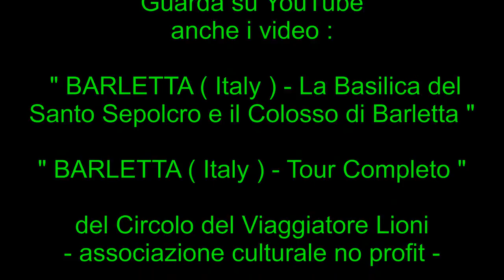BARLETTA ( Puglia - Italy ) - LA CATTEDRALE e IL CASTELLO - The Cathedral and the Castle -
Barletta e' un comune italiano di 94 795 abitanti,capoluogo, insieme ad Andria e Trani, della provincia di Barletta-Andria-Trani in Puglia.Il territorio comunale fa parte del bacino della valle dell'Ofanto e, oltre a essere bagnato dall'omonimo fiume, che funge amministrativamente come confine territoriale tra Barletta e Margherita di Savoia, ne ospita anche la foce.Il comune di Barletta, che comprende la frazione di Canne, sito archeologico ricordato per la storica battaglia vinta nel 216 a.C. da Annibale, è stato riconosciuto come città d'arte dalla Regione Puglia nel 2005 per le sue bellezze architettoniche.